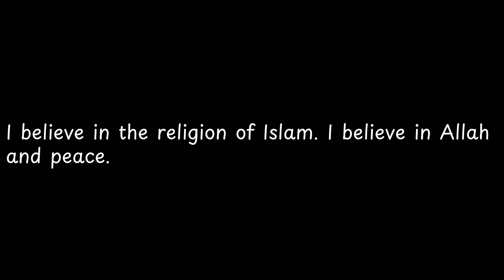I believe in the religion